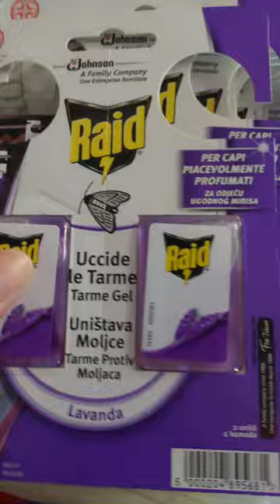Raid moth repellent for clothes by Johnson - Unboxing - 16Oct2022.